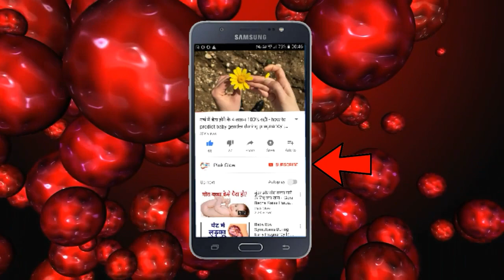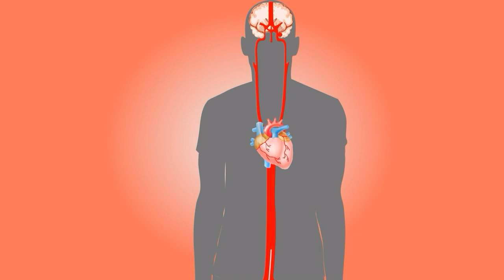Body Me Blood Kaise Badhaye | How To Increase Blood in Body | Pink Glow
Thankyou

• Track Info:
Title: Blue Skies
Artist: Silent Partner
Genre: Pop
Mood: Happy